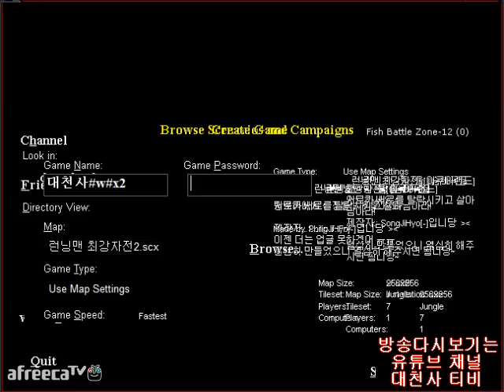시청자와 유즈맵 런닝맨 플레이!~[대천사PT]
14.09.12 / 런닝맨